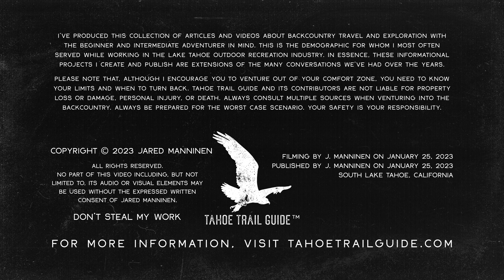Outdoor VLOG 44: Silent XC Ski Session on Squeaky Cheese Snow - and Watch My Vlogs :)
This morning I took a short commute home from the auto mechanic via cross-country skis. Well, it was technically a modified trip home as my roommate dropped me off about three miles from home (on her way in to work).

Thanks to the cold nights and relatively cool days, the snow in Tahoe is setting up nicely. It's dry and slow, but it's consolidating at a very acceptable pace. And the blue skies have been a nice change from three weeks of pounding snowstorms.

As I mention in this particular vlog, it's always been my hope that more people would watch these and see how I negotiate various types of snow terrain. Also, I like producing them to show all the different ways in which I incorporate cross-country skiing in my life. So, if this is the first xc ski vlog that you've watched, I recommend checking out some of my others!

The backcountry cross-country skis I used in this video were Fischer Excursion 88mm with NNN BC Magnum bindings. I was wearing Fischer OTX Adventure boots.

DISCUSSING THE GOAL OF BECOMING A BETTER CROSS-COUNTRY SKIER AND EMBRACING BACKCOUNTRY AND GROOMED TERRAIN IN PURSUIT OF THAT GOAL

For specific cross-country ski topics at Tahoe Trail Guide, visit…